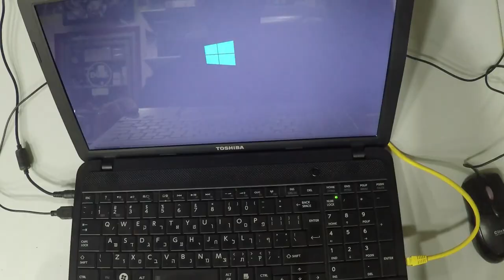Toshiba Satellite C850 HDD UpGrade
Hello - In this video I disassemble the back cover, take out the inside HDD and show you how to do it.   :-)
2- Buy E-Durable Pro Bit Driver Kit + Plastic Pry Bar
13- Buy 4G DDR3 PC3 10600 RAM
14- Buy 8G (4GX2) DDR3 PC3 10600 RAM
15- Buy 4G DDR3L PC3L 1600 RAM
16- Buy 8G (4GX2) DDR3L PC3L 1600 RAM
17- Buy 8G DDR3L PC3L 1600 RAM
18- Buy 16G (8GX2) DDR3L PC3L 1600 RAM
19- Buy 4G DDR4 PC4 2133 RAM
20- Buy 8G DDR4 PC4 2133 RAM
21- Buy 16G DDR4 PC4 2133 RAM